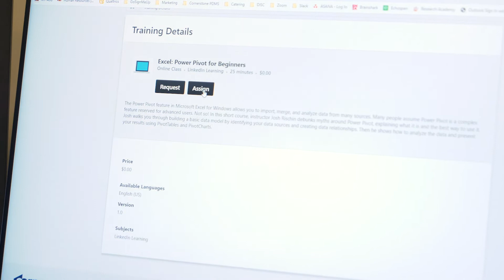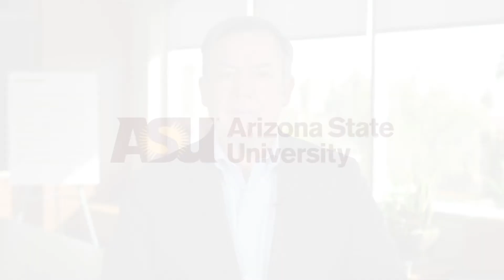Career EDGE – Arizona State University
Engage. Develop. Grow. Empower.

Welcome to ASU Career EDGE. Access job-related training and ongoing professional development opportunities offered by ASU and LinkedIn Learning.